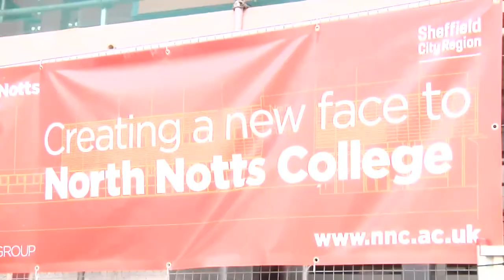Meden Link With North Notts College - News Report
A news report we made in 45 minutes on 21st July 2016